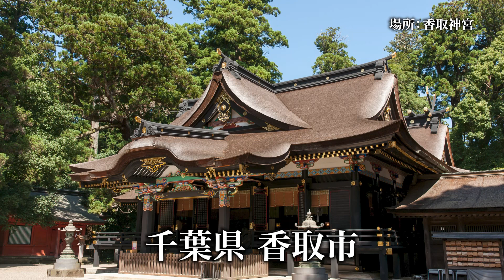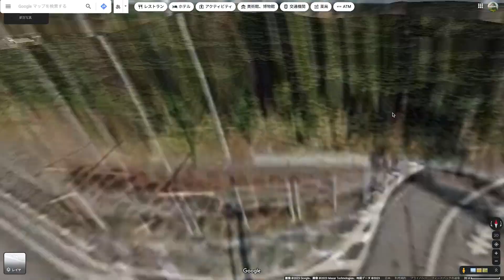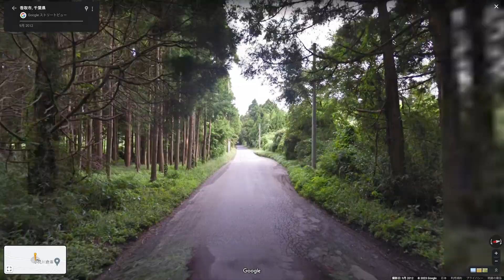【廃墟探索｜団地】千葉県香取市の廃墟探索｜ただ朽ちるのを待つ団地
千葉県香取市にある廃墟を紹介します。
香取市にある五郷団地は老朽化が進み、用途廃止となっています。
付近の保育所も閉園しており、少子化の影響を感じる場所です。
また廃ホテルや飲食店など様々な廃墟を見ることができる街です。

目次
0:00 オープニング
0:19 パーラー・ゴールドラッシュ
0:59 カメラの三越
2:07 ちば葬祭佐原ホール
2:30 ホテル レインボーヒル
2:50 様々な業態が入っていた廃店舗
3:15 ホテル ハニーレモン
3:29 ホテル セボン
3:48 ホテル ぱぴよん
4:08 お食事処 ふじ　佐原南サービスステーションなど4軒
5:18 ホテル ぼくんち
5:55 五郷団地
6:20 小見川南保育所
6:46 エンディング

＊ 動画投稿日時点の情報に基づくため、動画視聴時点の内容と異なる場合があります。
＊ この動画はGoogleMAPのストリートビューをもとに作成しており、独自の調査に基づくものではありません。